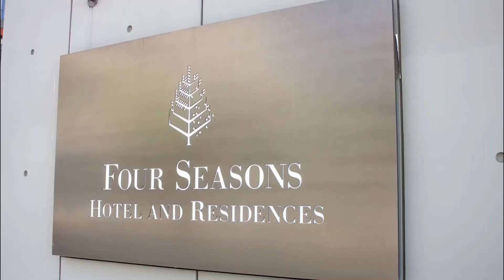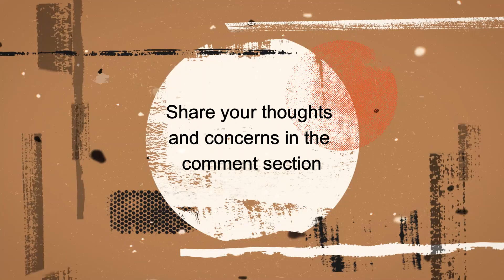Taller than Burj Khalifa? Jeddah Tower vs Dubai Creek Tower | World Tallest Building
Taller than Burj Khalifa? Jeddah Tower vs  Dubai Creek Tower | Tallest Building in the world.

The world of architecture is witnessing a thrilling race to the sky. Today we are talking about the two under construction structures that are in a race towards the sky to surpass the current record holder, the Burj Khalifa, upon completion.

The Jeddah Tower, previously known as the Kingdom Tower, is an awe-inspiring skyscraper under construction in Jeddah, Saudi Arabia. Designed by the renowned American architect Adrian Smith, who also designed the Burj Khalifa, as well, this ambitious project aims to redefine the skyline and push the boundaries of architectural achievement. The Jeddah Tower is planned to reach a height of 1,008 meters or I KM in height. If completed as planned, it will surpass the Burj Khalifa by 180 meters (591 feet), making it the tallest building or structure, in, the world. The idea for the Jeddah Tower emerged as part of the Jeddah Economic City project, which envisions a vibrant urban hub on the northern side of Jeddah. The tower will house Seasons hotels, residences, offices, and, the world's highest observation deck
the next contender in the Race to the Top is, The Dubai, Creek Tower, A New Icon in Dubai. The Dubai Creek Tower, a project by Emaar Properties, is under construction in Dubai, United Arab Emirates. Designed by Santiago Calatrava, the tower's final height remains undisclosed, but is expected to be at least 1,300 meters in height. The tower's design includes a net of steel cable stays attached to a central concrete core, culminating in an oval-shaped bud that houses ten observation decks. The design of the Dubai Creek Tower was nothing short of extraordinary. It is planned to be a supported observation tower rather than a building, a design that would have been a significant departure from the traditional skyscraper structure.

The Dubai Creek Tower and Jeddah Tower represent more than just a race to the sky. They symbolize the ambition and innovation of their respective cities. Regardless of which tower claims the title of the world's tallest building, both will undoubtedly stand as architectural marvels and symbols of human achievement.

Jeddah Tower update 2024
Jeddah Tower Construction started | Tallest Building | Burjkhalifa | | Real TV
5 Skyscrapers that Never Existed
Jeddah Tower in 2023
Jeddah Tower : Finally Construction Restart On World's Tallest Skyscraper
THE LINE is Growing FAST! Construction Update 2024
TOP 10 TALLEST BUILDINGS IN THE WORLD 2024
Tallest Buildings | How did they Evolve?
How will look JEDDAH TOWER in 2030
The Jeddah Tower | Saudi Arabia' Tallest Building In The World | The Luxury Insider
Top 10 New Tallest Skyscrapers Under Construction In 2024!
Saudi Arabia plans to construct the Tallest Building in the World in Riyadh | Riyadh Roamers

Biggest Future World Skyscrapers Being Built (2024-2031)
Dubai Creek Tower's Construction Update / Will They Start Construction Again in 2024?
Tallest buildings of the future | Size and Height Comparison
MSFS Dubai Creek Tower
TOP 10 Tallest Tower Of The Future Years
Burj Khalifa | Miracle or Masterpiece | More to come ?
Jeddah Tower: How to Finish the World's Tallest Building
The TALLEST BUILDINGS and FUTURE PROJECTS â–º (3D Size Comparison)
Mercedes-Benz First Skyscraper In Dubai
Jeddah Tower Construction finally Restarts again
Worldâ€™s tallest buildings size comparison and in the future
Burj khalifa| Surprising Facts About Burj Khalifa| Dubai
Burj Khalifa: Building the World's Tallest Skyscraper
The World's 25 Tallest Buildings
Dubai SHOCKED Engineers With A NEW Construction Technology - TALLEST Sustainable Tower
Dubai Creek Tower Finally Restarts Construction!
Dubai Creek Tower : Construction to Restart On World's Tallest tower In 2024
The Majestic Burj Khalifa - Sky High Wonder
Tallest Future Skyscrapers in the World |
Jeddah Tower presentation
New Skyscrapers Under Construction in 2023
Tallest Statues in the World (3D Size Comparison)
Top 5 Tallest Buildings In The World (2023)
The Tallest Buildings Of The Future